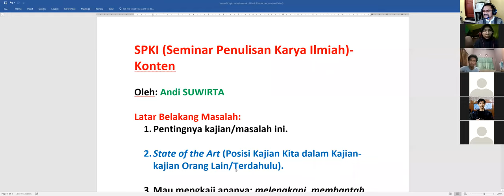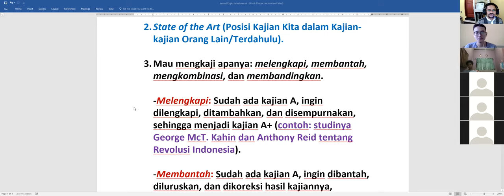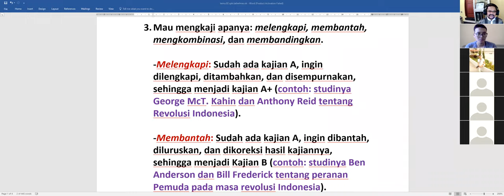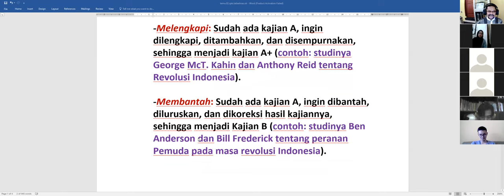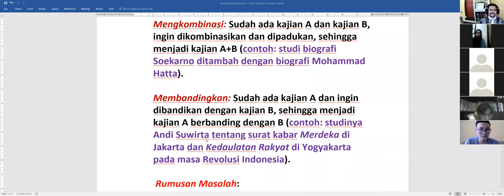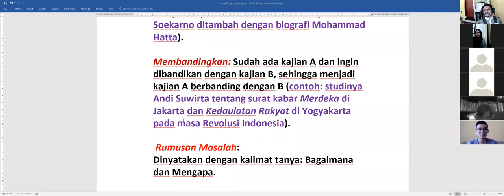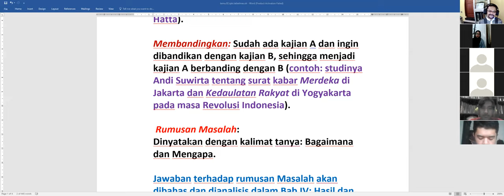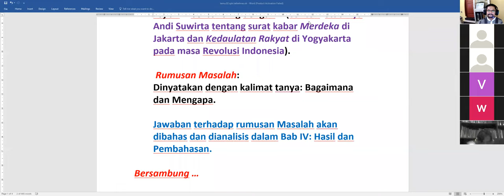02.lec.online.spki.content.sej.upi.02.2021.ok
The second lecturing is pertaining how the students understand and able to make the background of the study and statement of the problem.